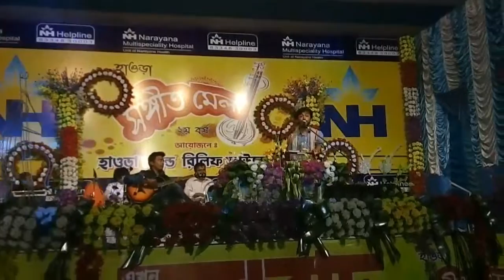Khoti ki nahoy aj porbe by Subhendu Thakur